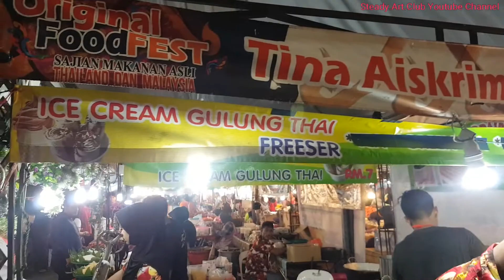😘 Thai Food Festival @ Johor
If you enjoyed the video, PUNCH that SUBSRIBE & like button LIKE A BOSS.